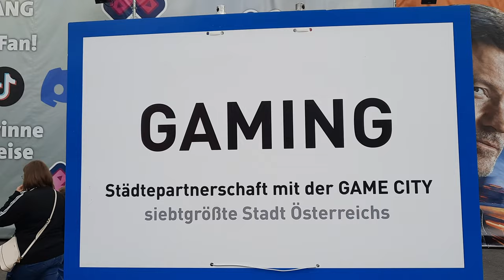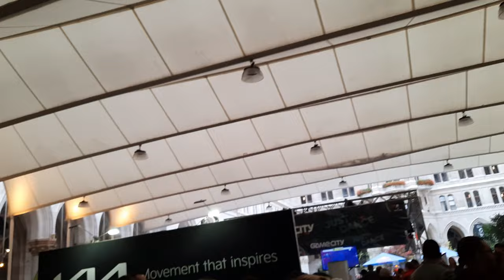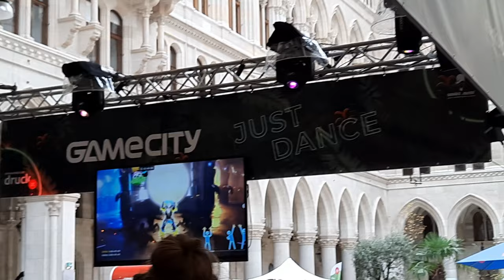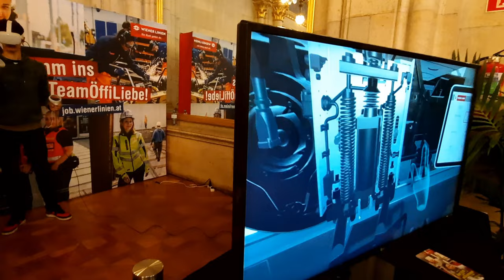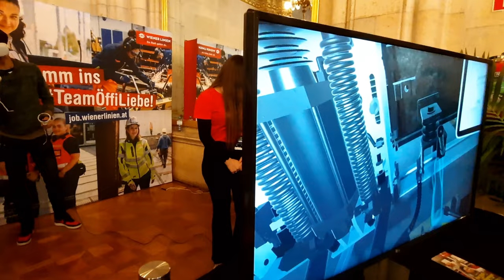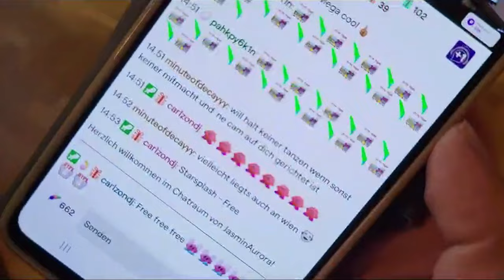GAME CITY WIEN 2023 Vlog! | Gabriel & Noah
Heute waren Gabriel und ich (Noah) bei der Game City in Wien im Jahre 2023!
Da haben wir erkundet, gekauft, gespendet, gegessen und natürlich auch gezockt! In diesem Video kommen die BESTEN CLIPS des Tages vor!

0:00 Intro
0:06 Außenbereich
2:06 Twitchstreamerin
3:47 Untere Mainhalle
4:23 Innenhof
5:26 Obere Mainhalle
5:38 VR zum 1. mal austesten
10:23 Obere Mainhalle
11:51 Twitchstreamerin
12:31 Außenbereich
12:50 Twitchstreamerin (Outro)